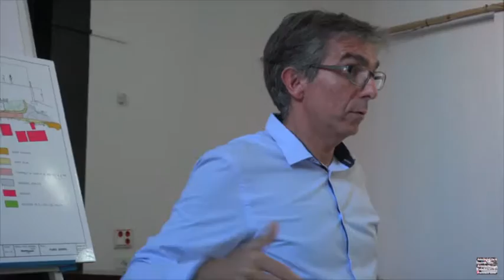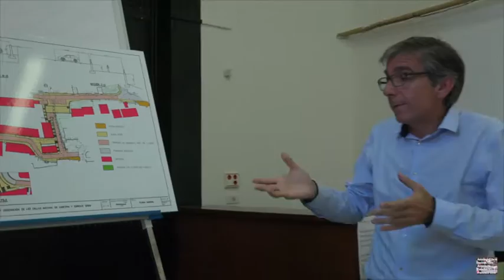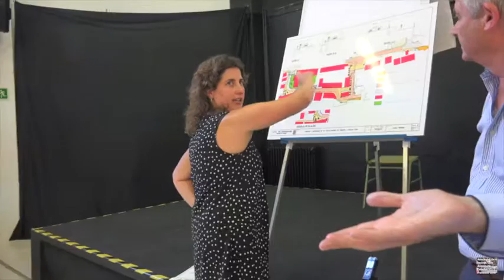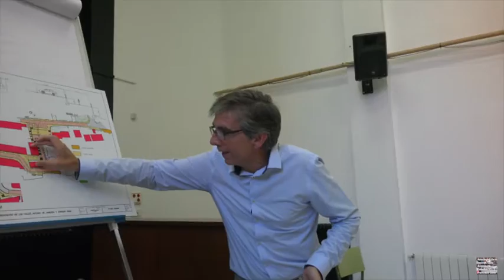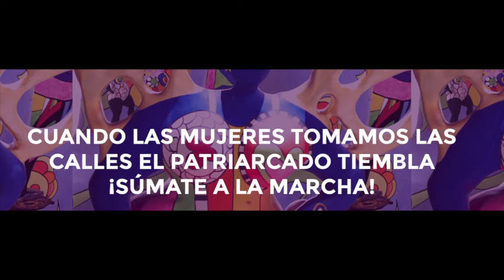QUEREMOS QUE VENGAS. ¡LO HEMOS CONSEGUIDO!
Desde la Asociación de vecinos/as de Antonio Cabezón y Francisco Giner queremos haceros partícipes de que el Concejal de Urbanismo del Ayuntamiento de Santander, Cesar Díaz, vendrá a nuestro barrio el próximo martes a explicar los planes que tiene el Ayuntamiento para estas calles, petición que llevamos pidiendo cerca de tres meses.
Agradecemos los apoyos recibidos para que esto sea una realidad.